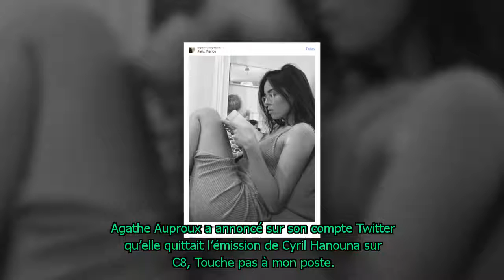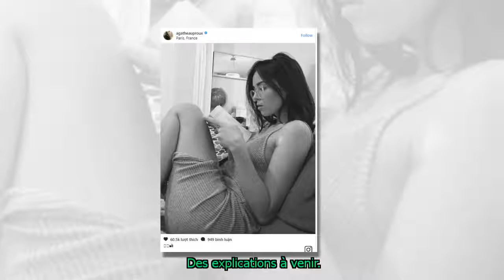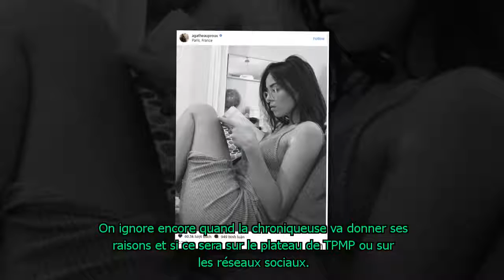«Touche pas à mon poste»: Agathe Auproux annonce qu'elle quitte l'émission de Cyril Hanouna